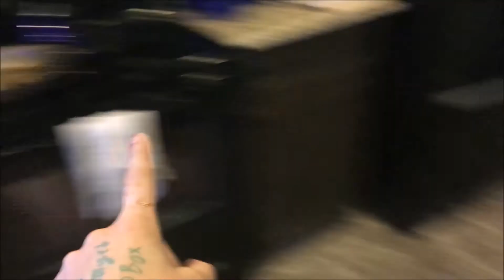VLOG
I Made a VLOG